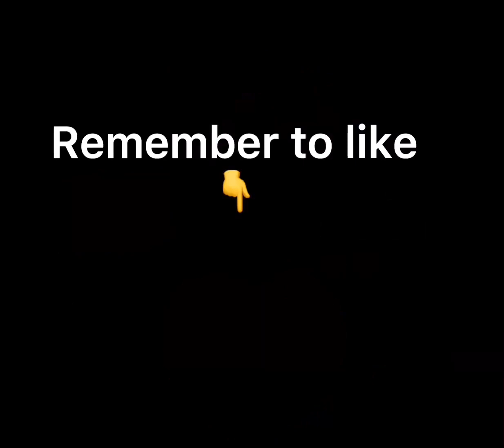Happy Pride month!❤️❤️❤️